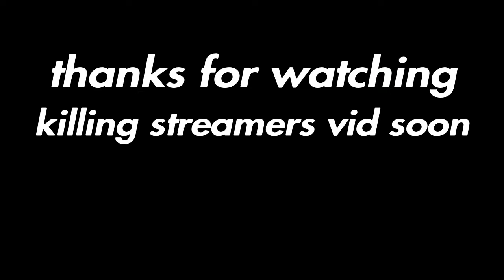1v1ing Trash talker